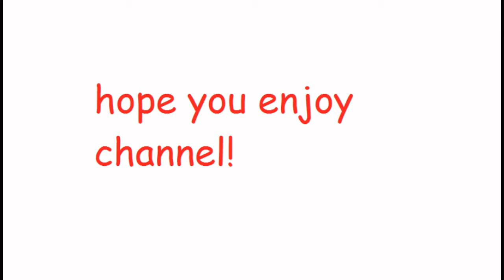channel intro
this is what is coming up